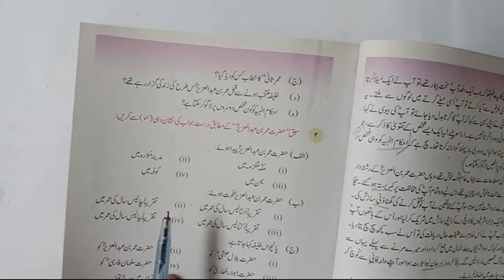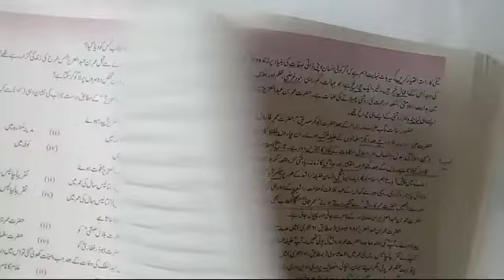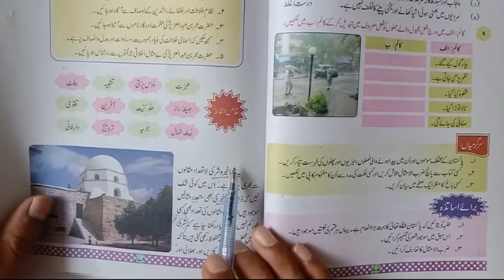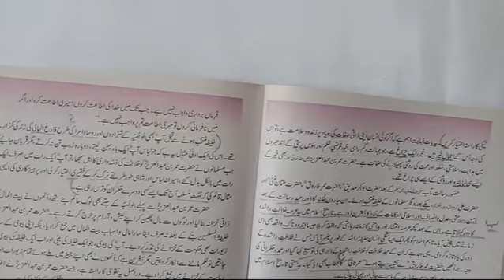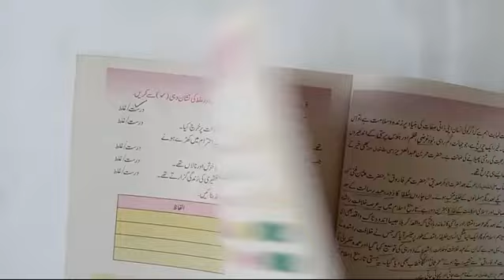VIII URDU LESSON # 53 TOPIC: مشقی سوال نمبر9٬8٬5٬4٬2